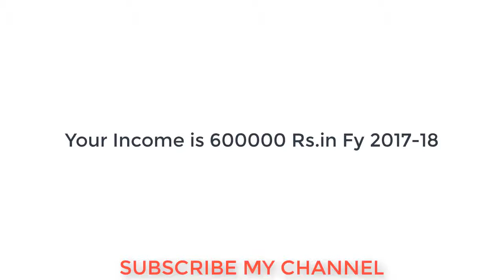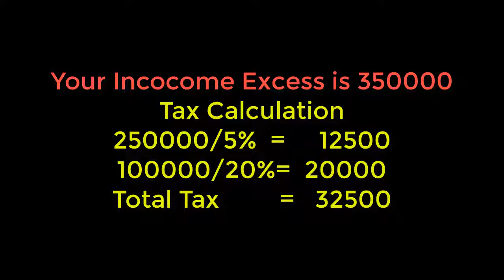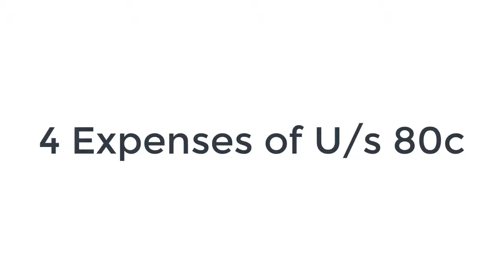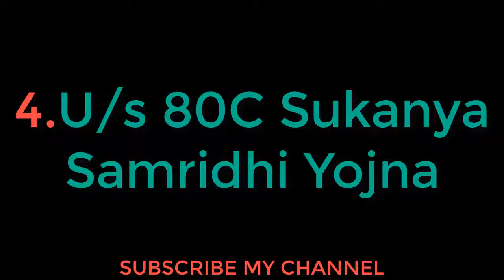How to Save Tax Deductions Under Section 80c for AY 2018 19 ll Gyan Guru Tech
इस वीडियो में यह बताया गया है कि आप इनकम टैक्स में रिटर्न जमा करते समय अपनी इनकम पर किस प्रकार टैक्स कैलकुलेट करते हैं .यदि आप सरकार को टैक्स देने के लिए उत्तरदायी हैं तो आप सेक्शन 80 c  के अंतर्गत किस प्रकार से छूट प्राप्त कर सकते हैं. Sec 80c के अंतर्गत आप ₹150000 तक की राशि पर छूट प्राप्त कर सकते हैं. इस वीडियो में आपको चार ऐसे खर्चों के बारे में बताया गया है. जिनसे आपको इनकम टैक्स में छूट प्राप्त होगी.
How to save income tax
Income Tax U/S 80C
Dededuction U/S 80C

Thanks & Regards
Suresh Kumar